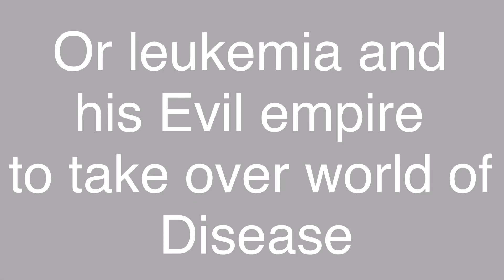World in danger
They need how to stop leukemia spread into darkness of the world of pure evil.